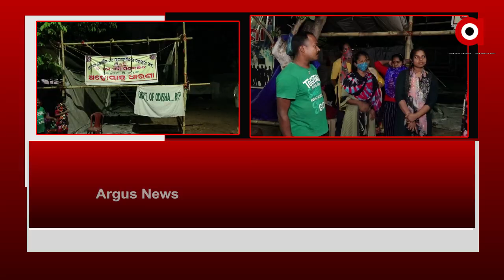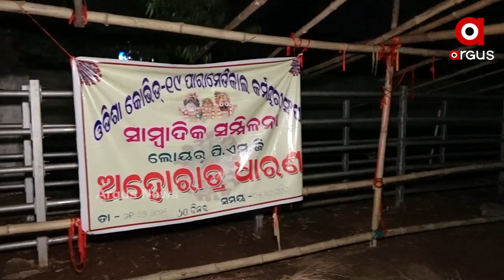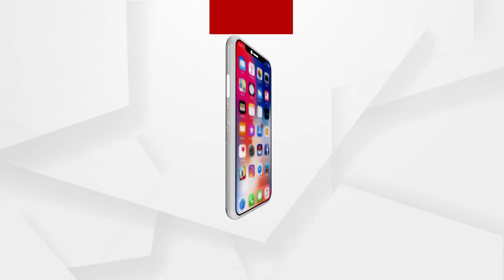ସ୍ଥାୟୀ ନିଯୁକ୍ତି ଦାବିରେ ଅଟଳ ପାରା ମେଡିକାଲ ଛାତ୍ରଛାତ୍ରୀ...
81 ଦିନରେ ପହଁଞ୍ଚିଲା ପାରାମେଡିକାଲ ଛାତ୍ରଛାତ୍ରୀଙ୍କ ଧାରଣା । ସ୍ଥାୟୀ ନିଯୁକ୍ତି ଦାବିରେ ଦୀର୍ଘ ଦିନ ହେବ ଖରା କାକର, ବର୍ଷାରେ ଲୋୟର ପିଏମଜିରେ ଧାରଣା ବସିଛନ୍ତି ଶହ ଶହ ପାରାମେଡିକାଲ ଛାତ୍ରଛାତ୍ରୀ.
ArgusNews Odisha Bhubaneswar Strike paramedicalstaffWatch all the current, latest and breaking news only on "ArgusNews.in" LIVE TV. The one-stop destination for LIVE news on politics, entertainment, sports, gadgets, and business.